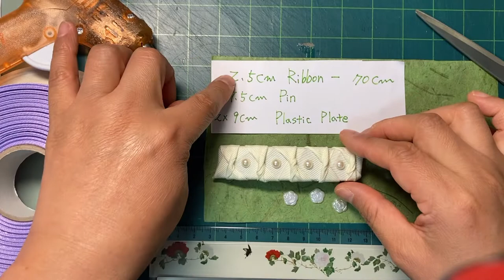Autumn ribbon hairpin